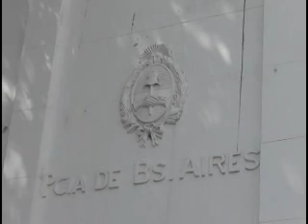ROBO Y DESTROZOS EN ESCUELA